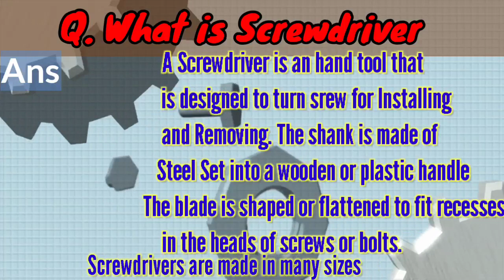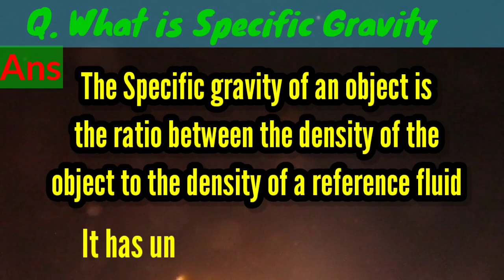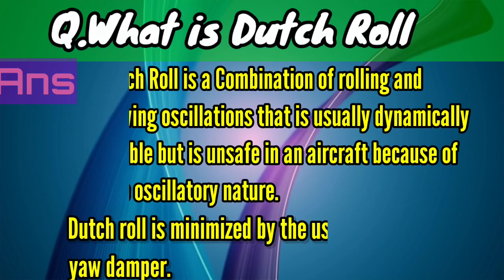Interview Questions For AME [ Aircraft Maintenance Engineering] part 3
This is our part 3 video for Aircraft Maintenance Engineering interview Questions and Answers
Hope this will be help for All fresher students
# Hello Aviator